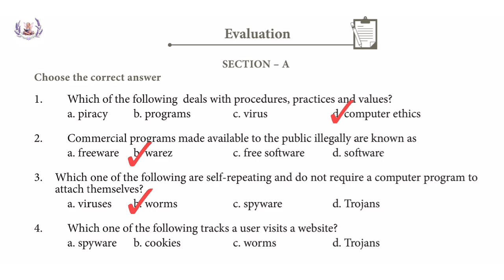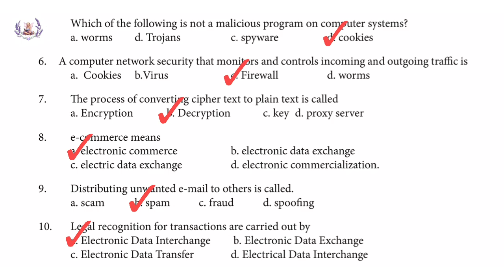11th CS & CA | Part - 5 | Chapter 17 ➡️ Book Back Answers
Chapter 17 ➡️ Computer Ethics and Cyber Security